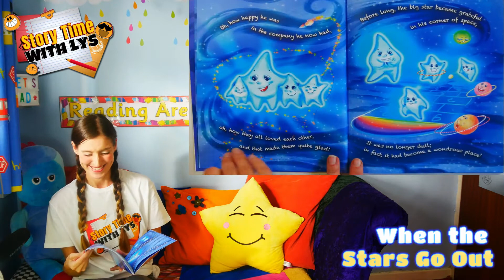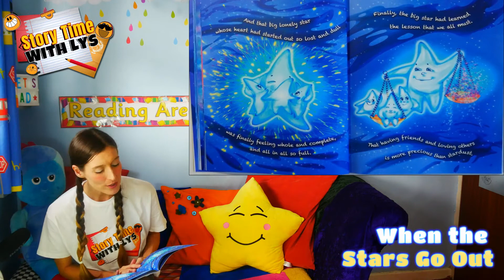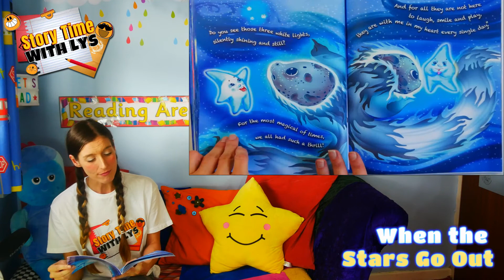Special - Story Time with Lys - When the Stars go Out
A reading of, When the Stars go Out by John St Julien.

A SPECIAL BOOK ABOUT GRIEF FROM A WONDERFUL AUTHOR WHO IS PART OF A WONDERFUL TEAM DOING THE WORKS OF ANGELS.

Listen Along to story time with a real teacher and sound effects. Perfect for the little ones to engage their imaginations and wonder.
This can also be used as a training Video for Parents with little to no reading skills.

Hi, my name is Alyssa (Lys).
On my channel, you will find many wonderful stories to enjoy.
As an Ex-Primary School Teacher in the UK, I now home-school my son of 3 and care for my Autistic Husband of 42.
Story Time with Lys is just another way for me to express myself and help others learn and grow.
From fun and games with finding Binx to amazing sound effects, each story will take you on a journey.

Socials.

SUPPORTING: Comm Unity Plus, Our Charity which you can find here for more details.

SUPPORTING: Share Tanzania; there are many ways to support; one way would be to purchase this book for needed resources for the many in Their care.

Purchase from -

Amazon

If your able to Support Share Tanzania in any way here are some helpful Links.